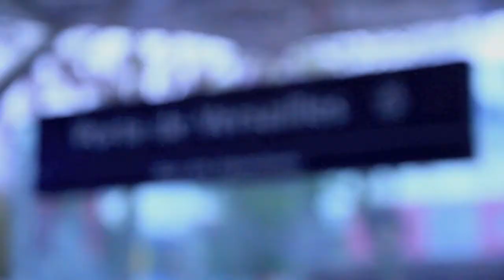Vamos Capoeira Paris - Annimation et Inititiations à la Foire de Paris 2013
Vous recherchez une animation originale pour votre public ?

Pour votre évènement, vous souhaitez proposer une animation originale et exotique ?
Vous souhaitez organiser une activité ludique, culturelle et sportive pour les enfants de votre école ?

L'association Vamos Capoeira propose des Ateliers sur mesure, voici quelques exemples et suggestions :
- Fêtes ou soirées à thème, avec Spectacles. Animations Capoeira pour anniversaires
- Cours particuliers à domicile ou en plein air : idéal pour un petit groupe d'amis.
- Evènementiel d'entreprises, CE, secteur privé, interventions en milieu scolaire...

Afin de pouvoir planifier un atelier et réserver une date sur notre Agenda, nous sommes à votre disposition pour toute demande.